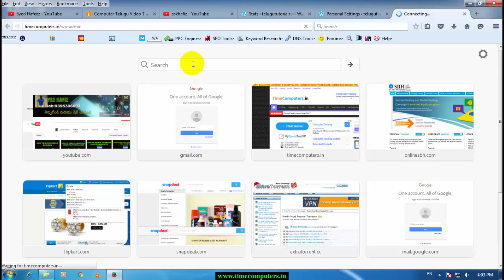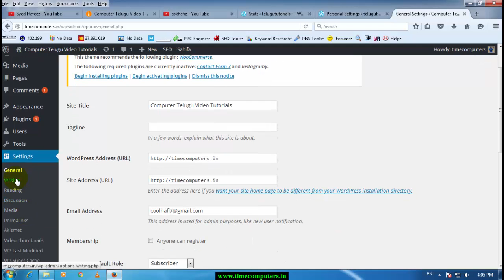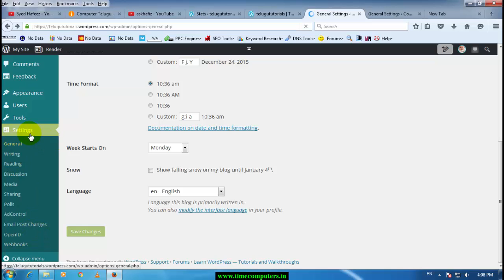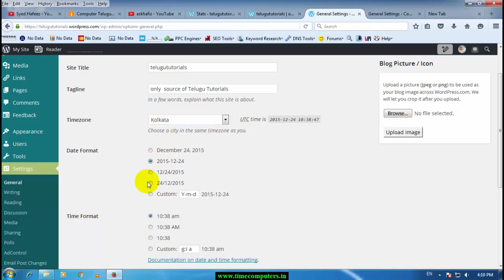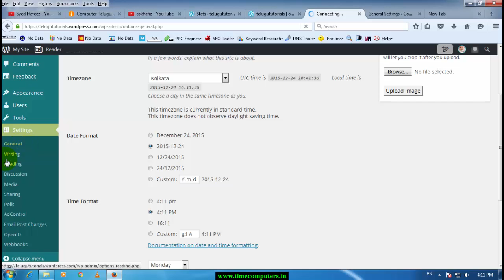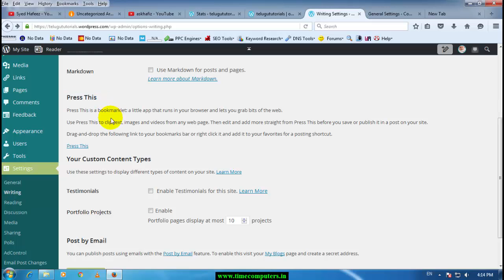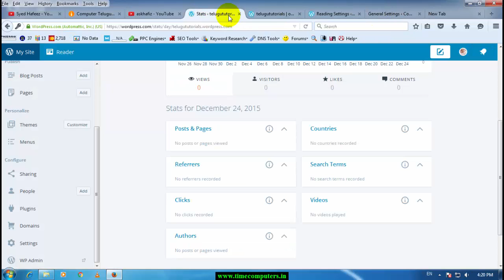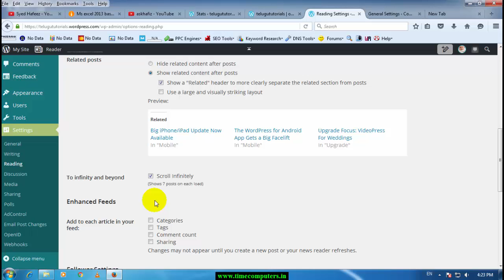Wordpress tutorial for beginners step by step in Telugu 7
wordpress tutorial for beginners step by step in telugu